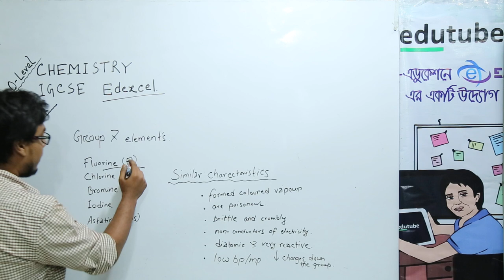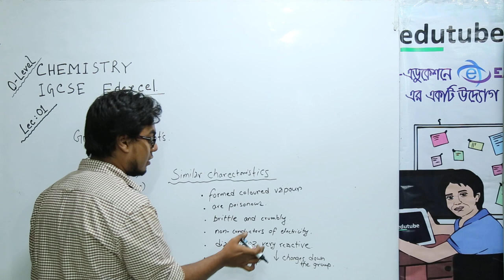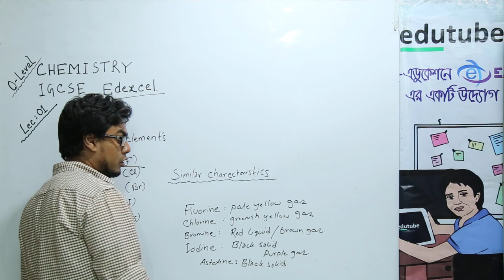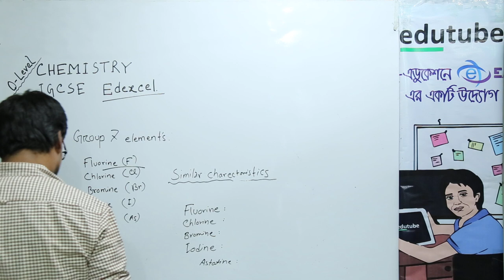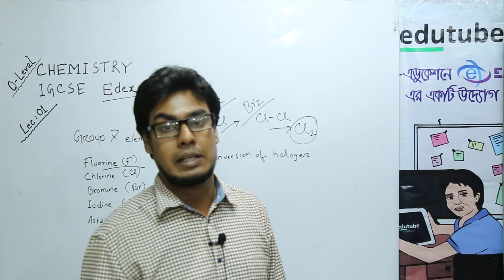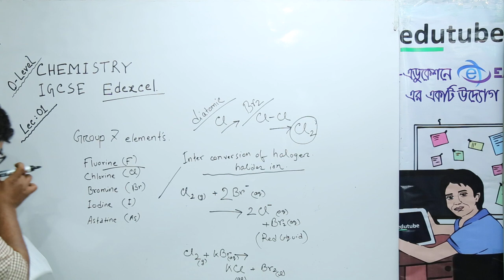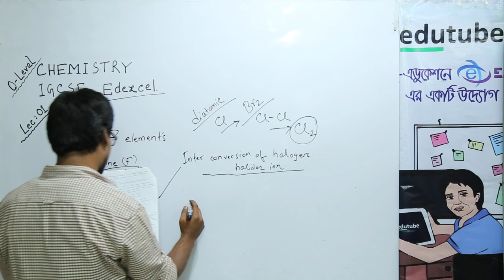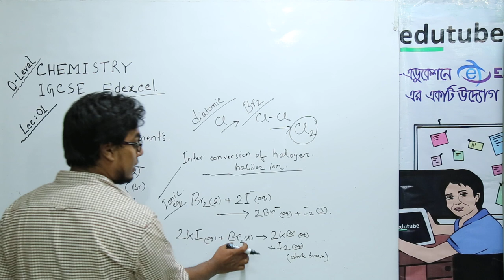O Level Chemistry IGCSE Edexcel, Group VII Elements, Lecture 01